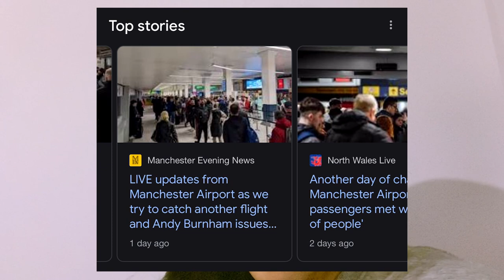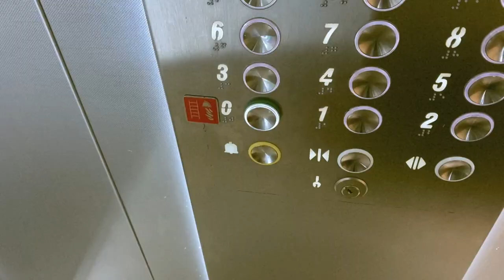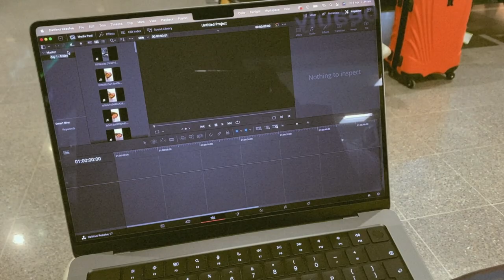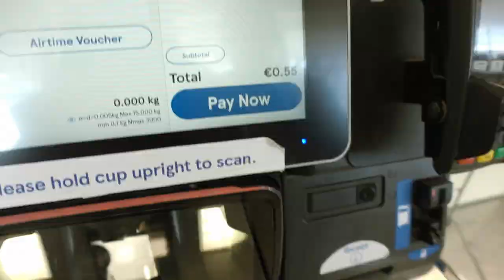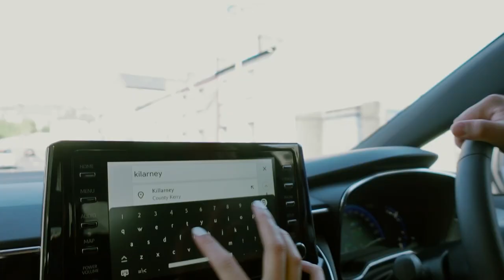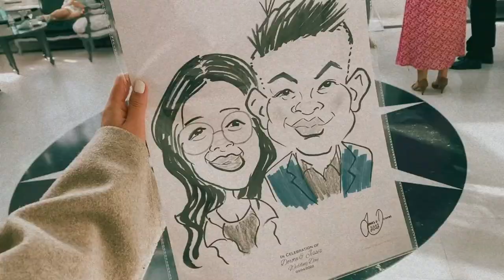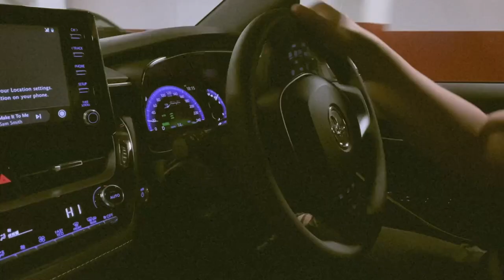wedding weekend in ireland | a very productive weekend, Manchester to Cork, first Irish wedding 💌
I flew from Manchester to Cork for a friend's wedding! It was my first experience of a wedding in Ireland and it was so nice to be back in Cork- I lived there for 4 months in 2021 due to a lost passport situation :') This is my first time back since I left in November! It was surreal seeing everyone again and all the old streets and places we used to hang at everyday! We also got to venture a little and saw some parts of the ring of Kerry. Hectic weekend, barely any sleep but my heart is so full! Till next time, Cork!

As always, if you've enjoyed any part of it, do sub 🤍

💫Timestamps:
00:00 Preview
00:16 Day 1 - Travel, Cork day
06:07 Day 2 - Wedding day!
09:10 Day 3 - Post Wedding

💫Equipment:
Sony ZV-1
Iphone 11 Pro Max
Macbook M1 Pro Max (14 inch)

nodisco. - Pretty Blue Jeans & Me

subs: 151 friends atm 💖